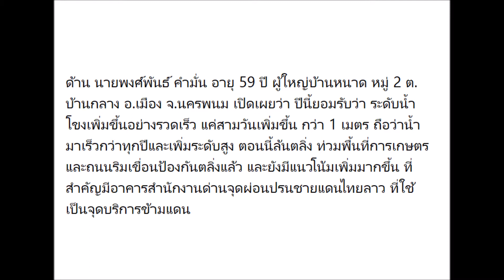"นครพนม" น้ำโขงทะลุ 11 เมตร ประกาศภัยพิบัติแล้ว 8 อำเภอ